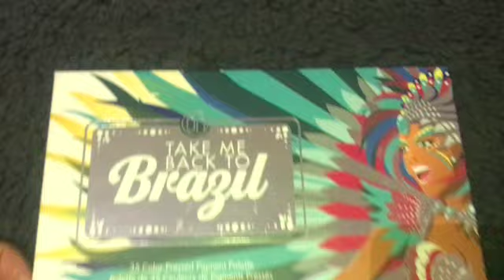BH Cosmetics Take me to Brazil eyeshadow palette